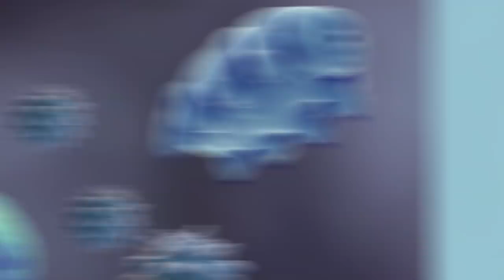Por que la tardigrada es inmortal?